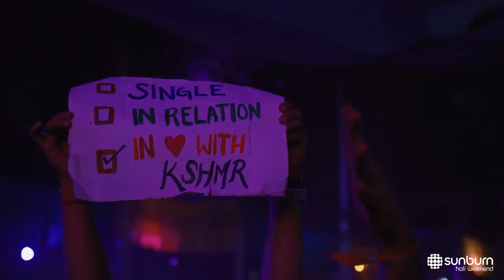Sunburn Holi Weekend with KSHMR - Goa